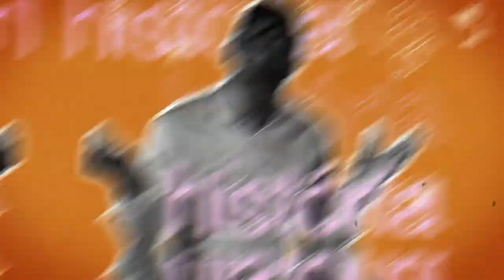FACTOS CURIOSOS 18 11 20